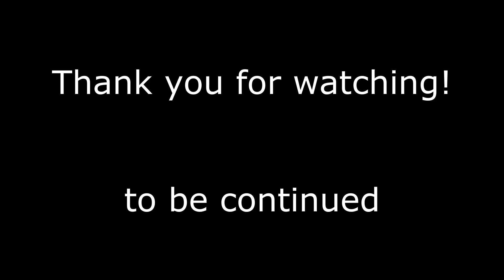Intelligence development_Strategy games_Cossacks 2. Back to War. Rescue operation. Part 17